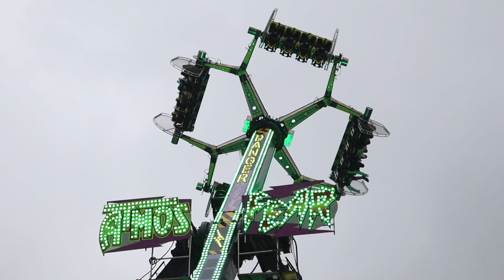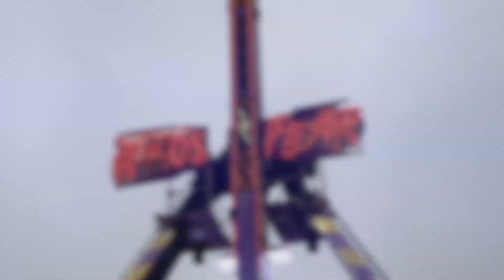AtmosFear - Stanley Reeves Jnr @ The Hoppings Newcastle 2023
Offride footage of Stanley Reeves Jnr's "AtmosFear" Technical Park Loop Fighter at The Hoppings Newcastle 2023.

Held on the 16th - 25th June at the Town Moor of Newcastle upon Tyne in Tyne and Wear with Crow Events & Freeman of the city of Newcastle at lessee.